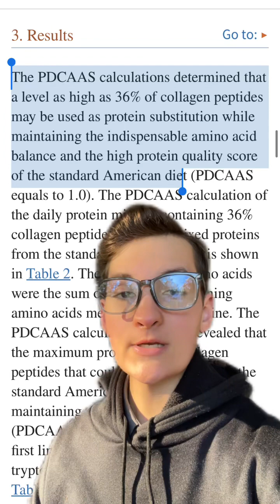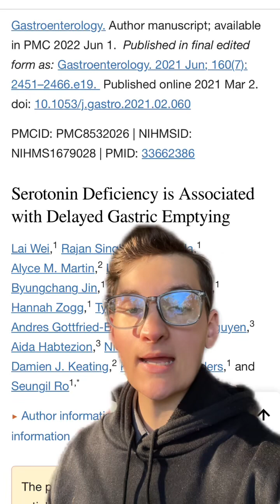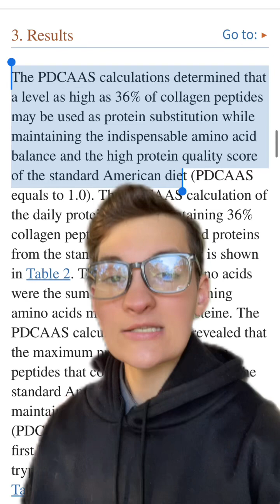Is it OK to get ALL of your protein from collagen?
I don't think collagen protein is necessarily going to harm your health, however I do not see any benefits of collagen protein beyond what you would get from a high-quality higher protein diet. That being said, I will get a fair amount of collagen protein if you eat more collagenous protein sources such as skins, fish with bones, organ meats, and gelatin.

Of course it's important that you remember that none of this is medical advice, and you should consult with your doctor before making any changes.